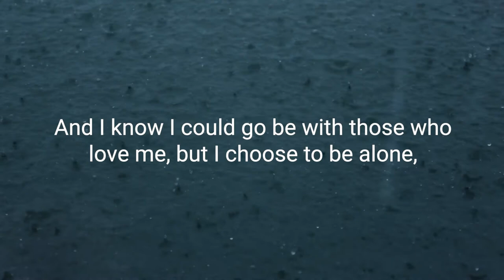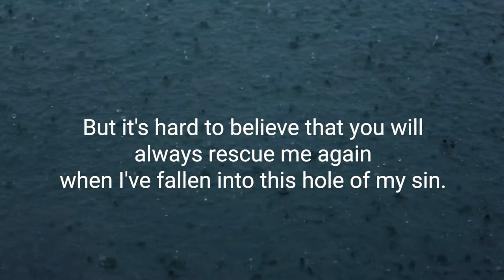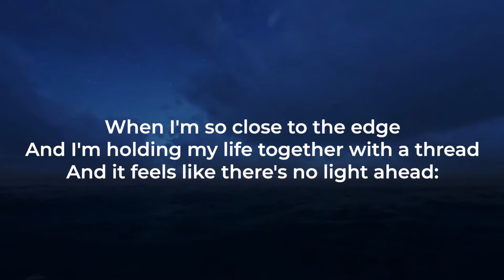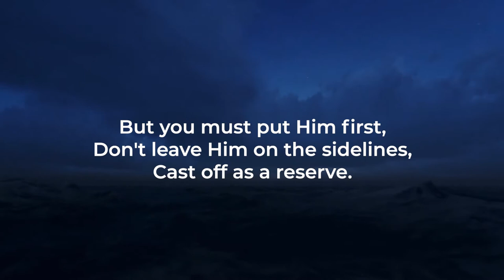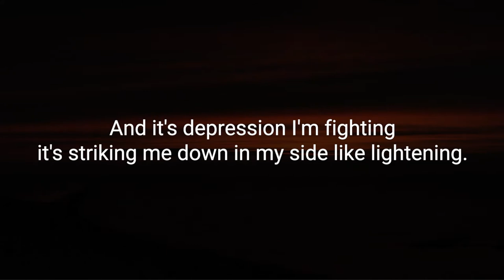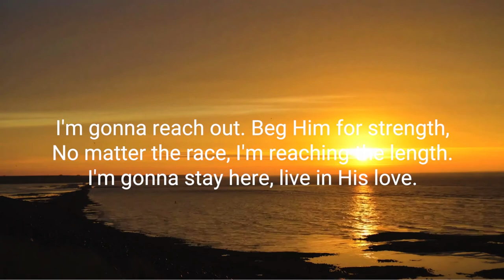poem about Loneliness || feat. Michael Agnew & Poetics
Michael Agnew and Poetics co-wrote and produced this song/poem with me. I hope it will encourage you when you feel lonely!

I'd love to help you with your media, videos and social media! Check out the website to my media company 🎥

RESOURCES:
All my videos are made with this camera (Lumix G7)
My Spoken Word Poetry album was recorded with this microphone

YouTube Secrets book - Grow a successful YouTube channel

Quality & Cheap Journal for writing (use to write poems)
This book will help you write better (writing prompts journal)
Great American Poems (Read my favorite poems here)
Best Loved poems (Greatest poems ever book)

My Favorite Christian Books:
Awesome Inexpensive Bible
Radical - One of my favorite books
Not a Fan - book
The Chronicles of Narnia Books